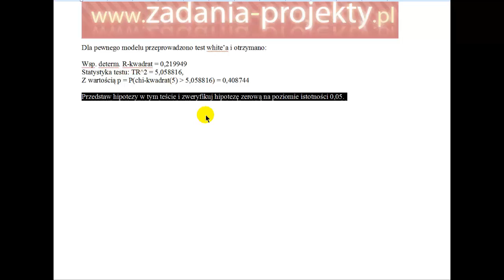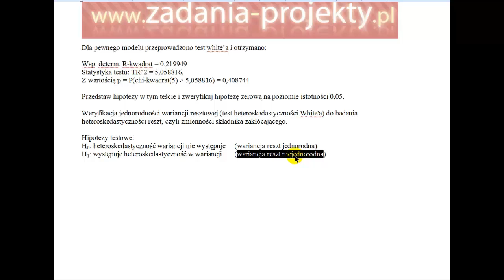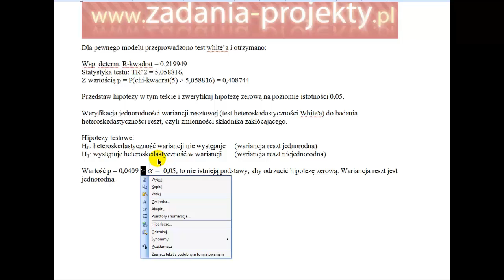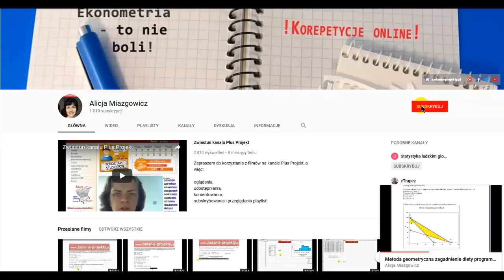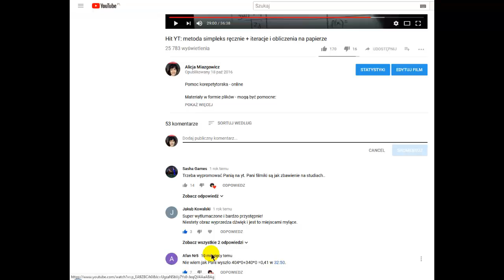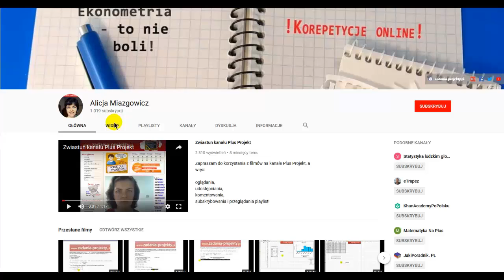Weryfikacji - test White'a na heteroskedastyczność wariancji resztowej 2 sposoby